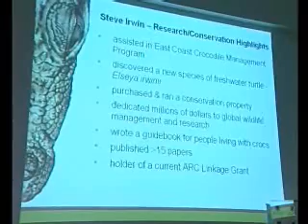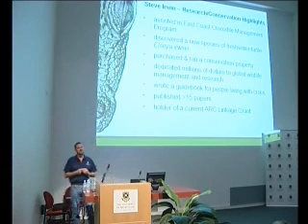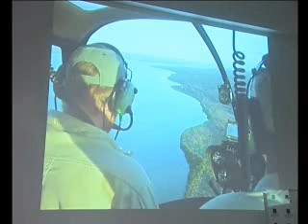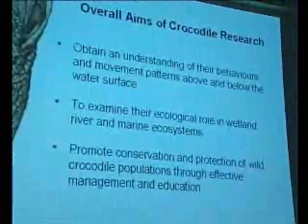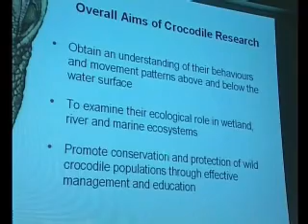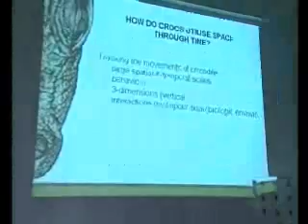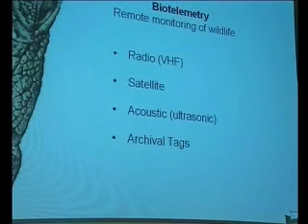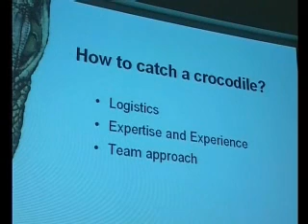Steve Irwin Memorial Lecture, Part 2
Professor Craig Franklin delivers a lecture at the University of Queensland on the eve of Steve Irwin Day 2007 titled "Crocodiles In 3 Dimensions"